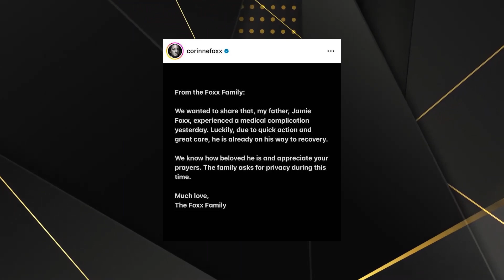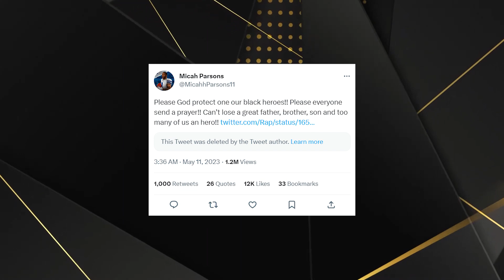Jamie Foxx Gives Latest Medical Update